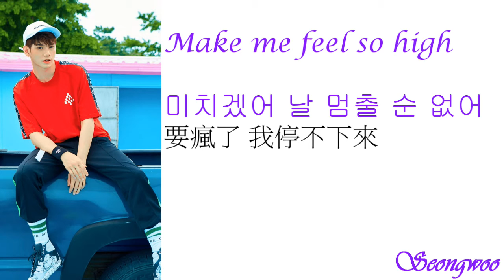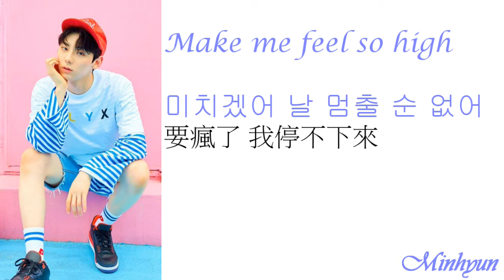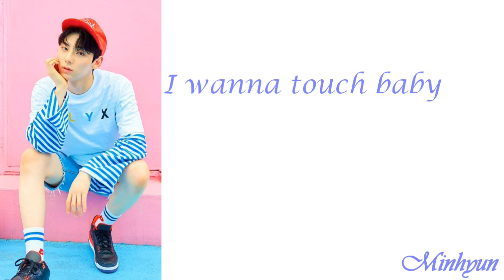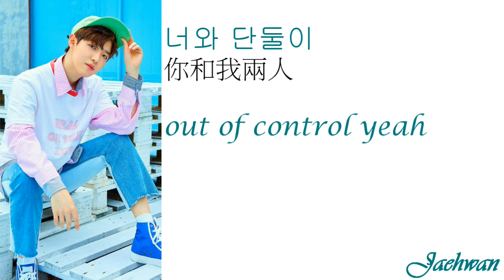Wanna One - Energetic《中韓字幕》